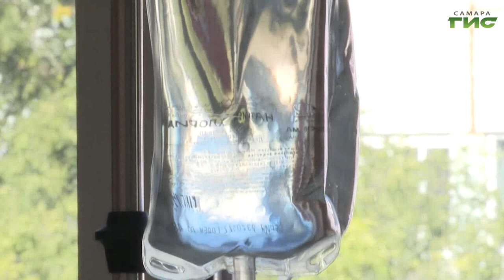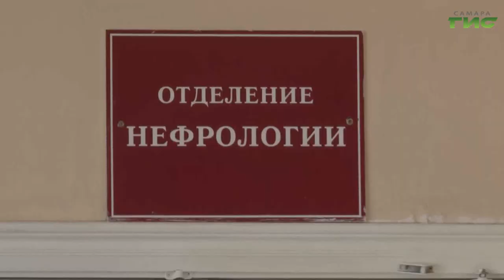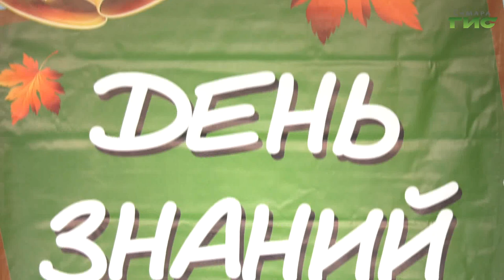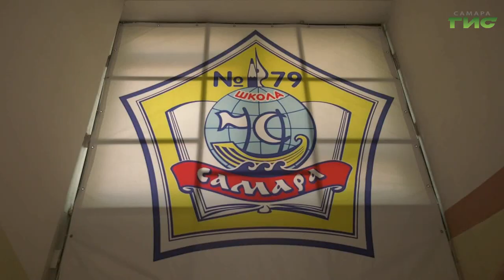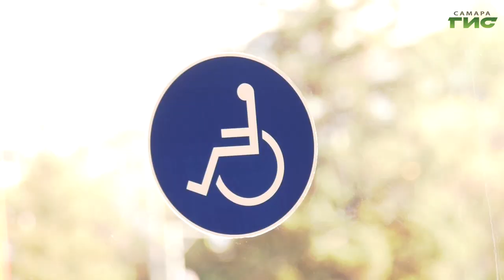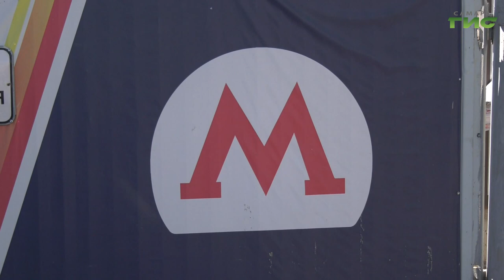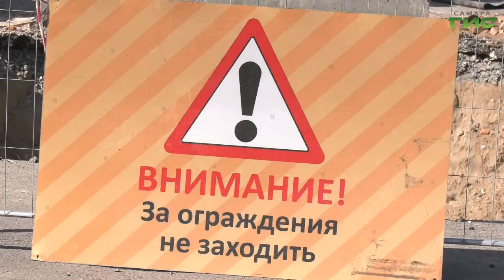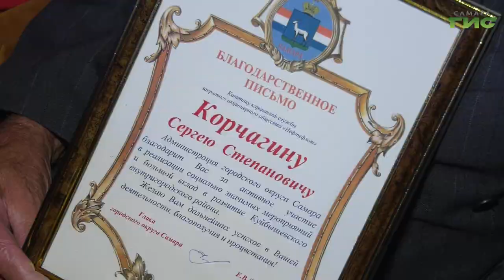"События" от 01.09.2023 (вечер)